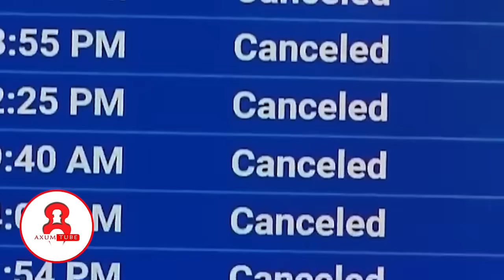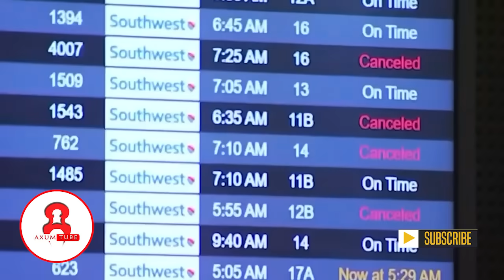💥ገዳይ አውሎንፋስ በረዶና እሳተ ገሞራ በምድሪቱ ላይ ወረደ!🛑ጀርመን አሜሪካ አየስላንድ በመቅሰፍት ታመሱ!👉ፀልዩልን! Ethiopia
💥ገዳይ አውሎንፋስ በረዶና እሳተ ገሞራ በምድሪቱ ላይ ወረደ!🛑ጀርመን አሜሪካ አየስላንድ በመቅሰፍት ታመሱ!👉ኢትዮጵያውያን ፀልዩልን ሲሉ ተማፀኑ! Ethiopia  @AxumTube